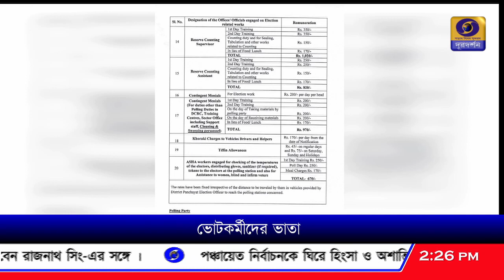ভোট কর্মীদের ভাতা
পঞ্চায়েত নির্বাচনে ভোট কর্মীদের ভাতা সংক্রান্ত বিজ্ঞপ্তি প্রকাশ রাজ্য নির্বাচন কমিশনের।